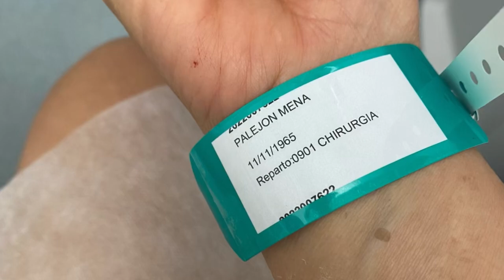CHECK OUT TO THE HOSPITAL#2nd part#youtube#hospitalisation#Gradenigo#turin#italy#piemonte#inshot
HUMANITAS
After I think 28hrs.in the hospital,the doctor has decided to continue my therapy & medication at home.It’s a good ideas so boring to stayed longer in the hospital.Anyway thank to all the hospitality of people surrounding me.Meet some nurses & friends like the NURSE ROBERTO |My ROOMMATE CARMEN AN ITALIAN LADY ON MY THUMBNAIL
Want to share you my experiences in :
HUMANITAS
OSPEDALE DI GRADENIGO
TURIN, ITALY 🇮🇹
Hope your enjoy watching
Musicista: @iksonmusic
Musicista: @iksonmusic
Musicista: @iksonmusic